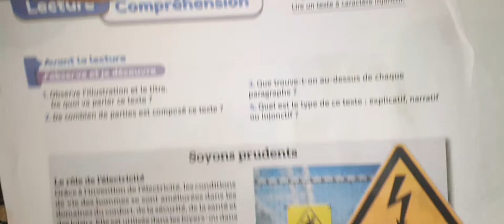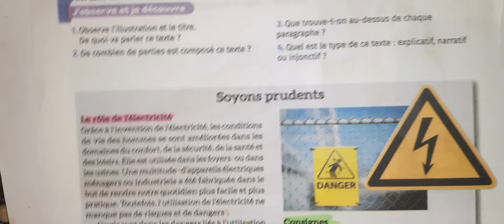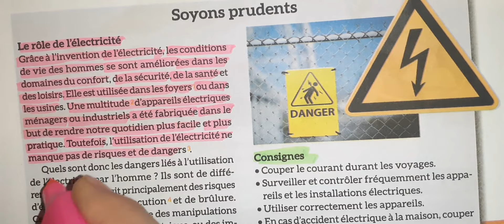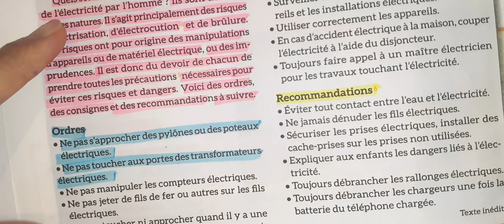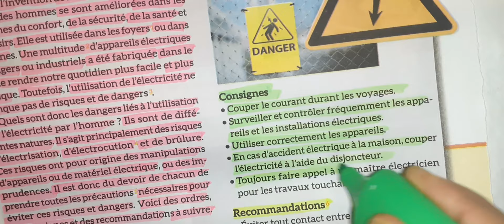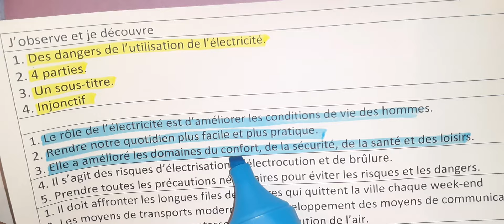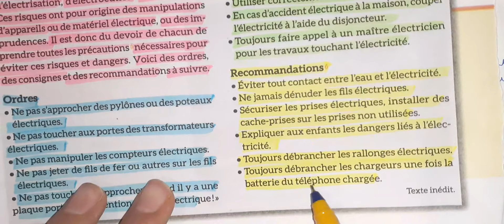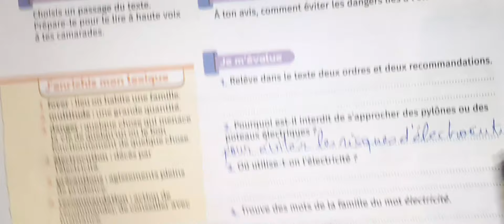mes apprentissages en français 6 eme année primaire page 124 125